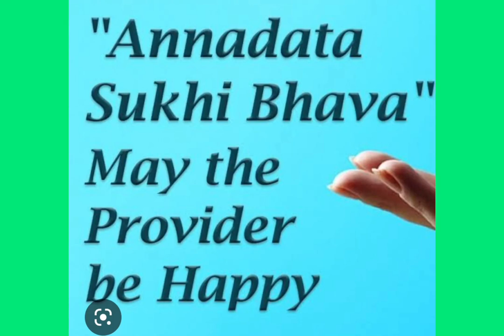ANNADHANAM PHOTOS OF SRI N.VIJAY KUMAR GARU AND SMT PADMA GARU